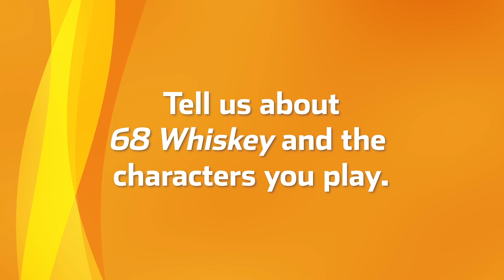Meet the Cast of 68 Whiskey | TV Insider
We sat down with the cast of the new Paramount Network series 68 Whiskey (Sam Keeley, Gage Golightly, Nicholas Coombe, Jeremy Tardy, Cristina Rodlo, Lamont Thompson and Derek Theler)  to learn more about their characters.